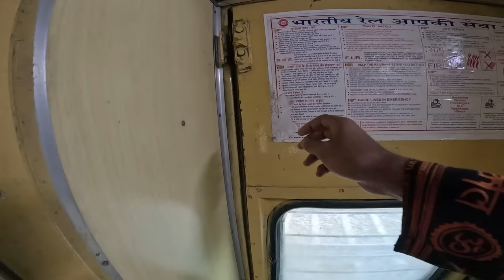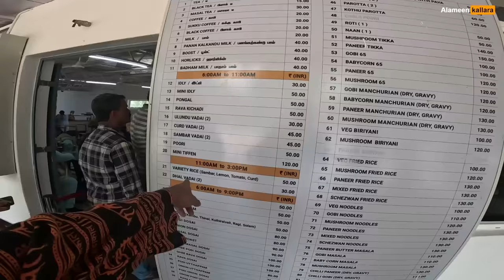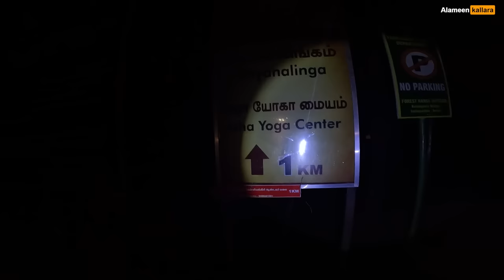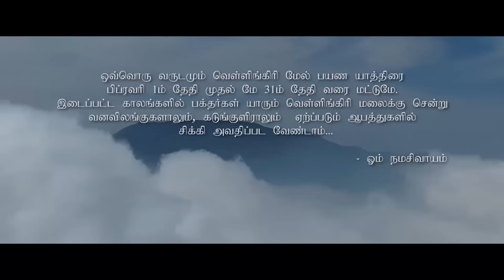அனைவரின் விருப்பங்களையும் நிறைவேற்றும் மலை Velliangiri Hills Complete guide!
Discover the hidden treasures of Velliangiri Hills ...

Velliangiri Hills is a very famous spiritual place in Tamil Nadu
This whole video is about the wonderful things that happened to me
when I visited there, which was a long time wish to visit there once
These hills are another level of spirituality May Lord Shiva bless you by watching this video
 Location: ( Velliangiri I hills, Coimbatore, Tamil Nadu )

Velliangiri Hills is a mountain range situated in the Western Ghats of Coimbatore district in Tamil Nadu, India. It is also known as the Kailash of the South and is considered a sacred place by many devotees. The famous Isha Yoga Center, founded by Sadhguru Jaggi Vasudev, is located at the foothills of the Velliangiri Mountains. The center is a popular destination for yoga and meditation retreats and offers various programs and activities focused on spiritual growth and inner well-being.